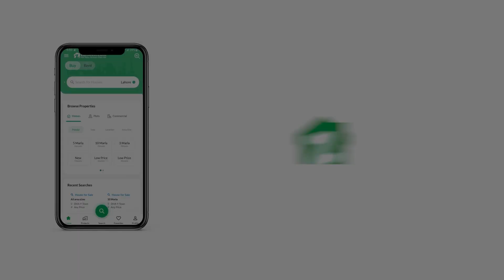111 SQYD FLAT FOR SALE IN RABIA ENCLAVE KARACHI MOTORWAY KARACHI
RAMZAN OFFER NO DOCUMENTATION AND UTILITIES CHARGES.

K ELECTRIC METER INSTALLED & FINISHING WORK IN PROSES, POSSESSION IN 2 MONTHS.